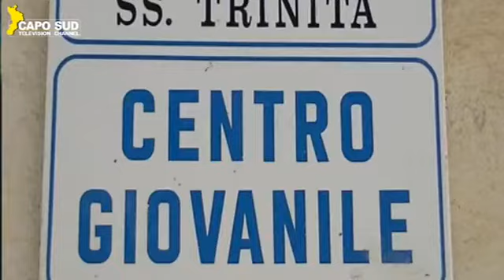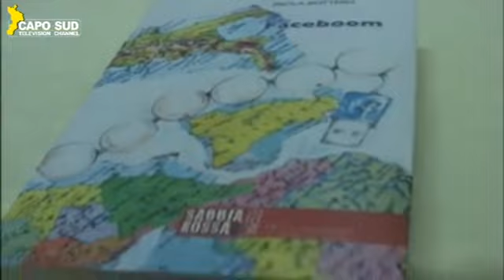“Faceboom. Vivere al tempo dei social”, presentato a Marina di San Lorenzo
Raccontare il rapporto tra Facebook e le persone attraverso delle storie. È questo l’obiettivo che la giornalista Paola Bottero si è prefissata con la sua ultima opera letteraria: “Faceboom. Vivere al tempo del social”. 18 racconti il cui risultato è un affresco della società contemporanea, nel quale gli aneddoti – a volte estremizzati – disegnano una deriva esistenziale.
Il libro è stato presentato ieri giovedì 21 aprile presso i locali del centro giovanile di Marina di San Lorenzo.Presenti il parroco Don Giovanni Zampaglione, il sindaco del Comune di san Lorenzo Bernardo Russo e numerosi ospiti.